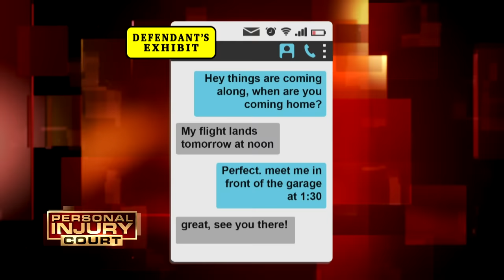Nailed It! Woman Sues For Nail Gun Injuries - $2 Million Case (Full Episode) | Injury Court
McGuire v. Brooks: A woman sues for $2,000,000 when a contractor’s nail gun fires nails dangerously.